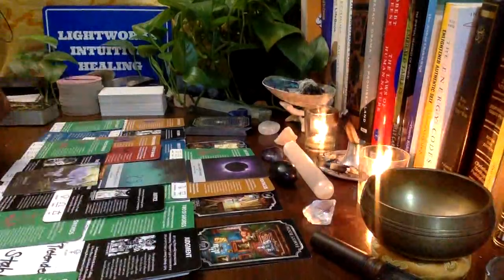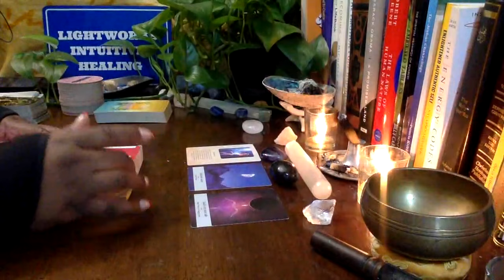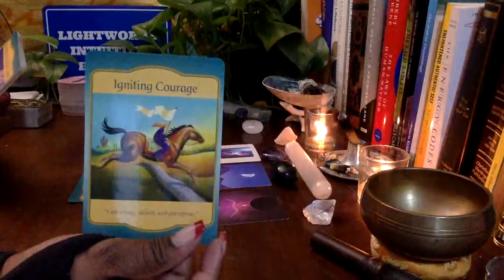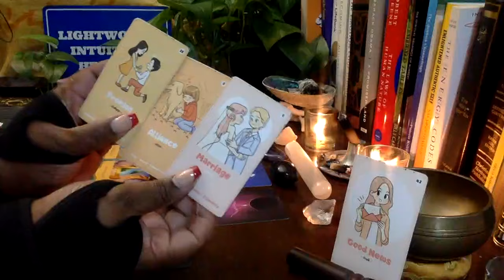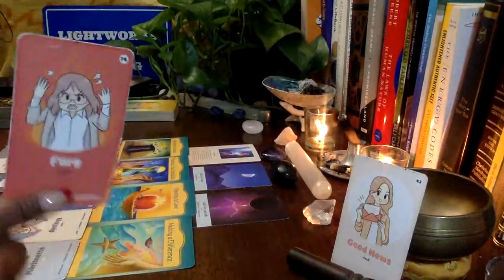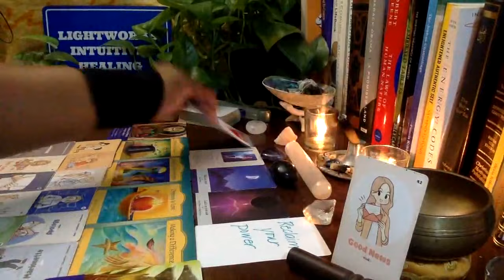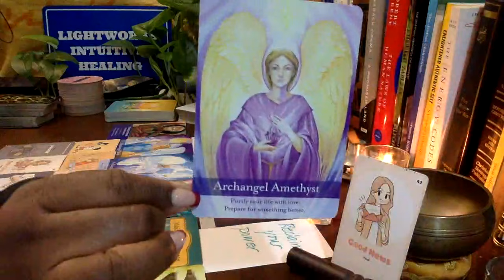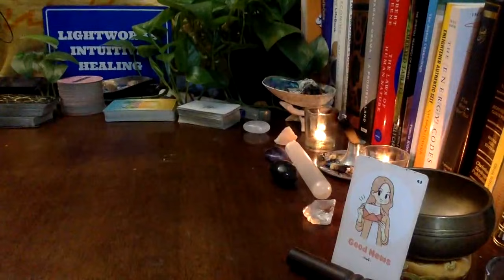Extended: You are being GIFTED in so many ways!!!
Hey family!!! If you would like to have access to extended reads, more detailed content and foster a deeper spiritual connection to this channel, please consider hitting the "JOIN" button to become an LIH Family Member!!! There is so much that the Divine is going to do through this channel and I would love to share it with you all!!! 💚

LIGHTWORKS $10 RAFFLE - The winner will receive (1) 30 minute personal reading.

and type your name - Raffle on the subject line.

All readings are delivered by personalized video recording.

***CHECK THE COMMUNITY TAB FOR UPDATES***